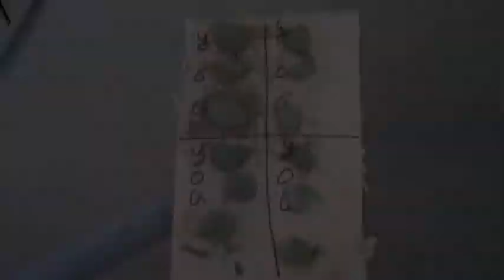Making Bubble Hash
Making Bubble Hash in buckets.